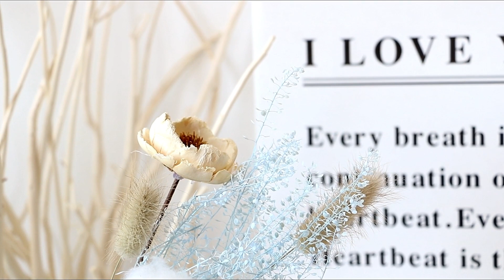XN-PFM004 Mini pennycress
Colorful mini flowers preserved pennycress flower for decor. Support OEM!